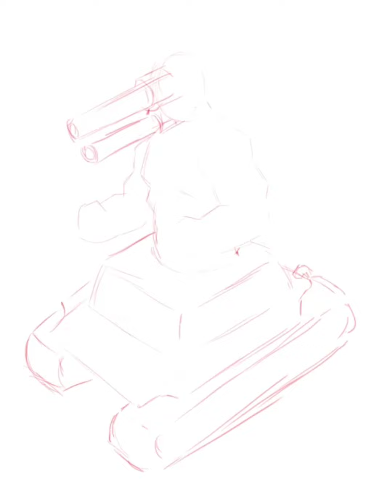Timelapse: Monster Tank Armor